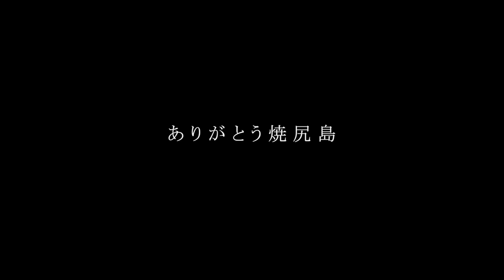津軽三味線 忍弥-NIYA- 『津軽じょんから節』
「津軽じょんから節〜Tsugaru Jyonkara bushi〜」

津軽三味線 忍弥(焼尻島出身)
Tsugaru Shamisen “NIYA” (from Yagishiri island)

監督:箱崎修 (株)新宣組
Director:Osamu Hakozaki (Shinsengumi Inc.)

撮影:矢北博之(SKETCH)
Camera operator:Hiroyuki Yakita (SKETCH)

ドローン:矢北博之(SKETCH)
Drone:Hiroyuki Yakita (SKETCH)
with DJI Phantom 4 pro / Gimbal DJI RONIN-S

撮影アシスタント:SaAya
Camera assistant:SaAya

スチール撮影:SaAya
photography:SaAya

編集:矢北博之 (SKETCH)
Editor:Hiroyuki Yakita (SKETCH)

ヘアメイク:SaAya
Hair and Makeup:SaAya

宿泊:小田民宿
Lodging:Guest house “ODA”

ケータリング:島っ子食堂、小野家
Catering:Dining room “Shimakko”、Ono family

特別協力:小野純平、柏秀行
Special Thanks:Jyunpei Ono、Hideyuki

特別監督:合羽井達夫(増毛町)
Supervisor:Tatsuo Kawai (from Mashike Town)

撮影地:焼尻島
Location:Yagishiri island

制作:(株)新宣組
Produced by:Shinsengumi Inc.

株式会社 新宣組 [SHINSENGUMI INC.]
札幌市北区北6条西6丁目2-24 第2山崎ビル7F
zip:060-0806